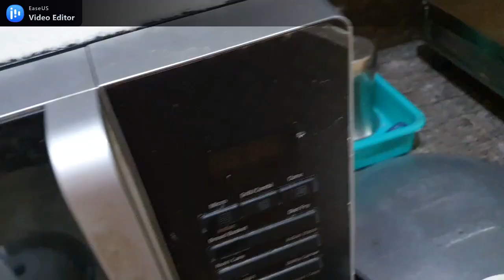Morning Start Korlam Bou Pisir Sathe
This is a daily bengali vlog channel. I rumki saha post vlogs in this bangla channel on a daily basis. I share my daily day to day activities in this channel. in this vlog i started the day with a cup of tes with bou pisi. FACEBOOK ID- jhuma.saha.73932 INSTAGRAM ID- jhuma4434